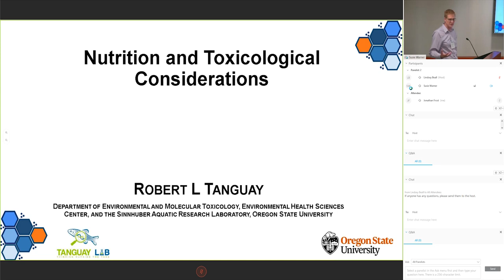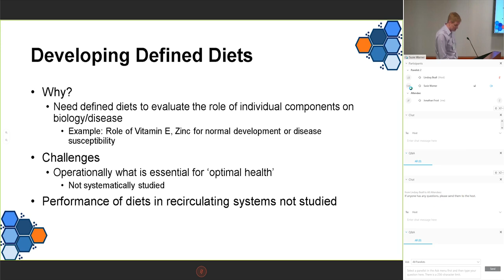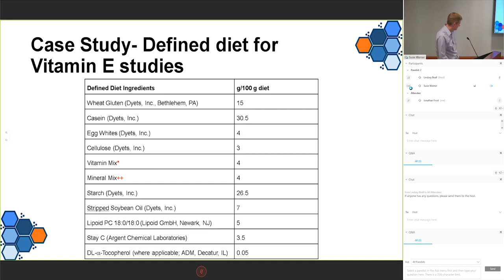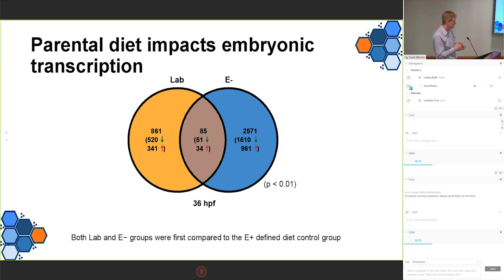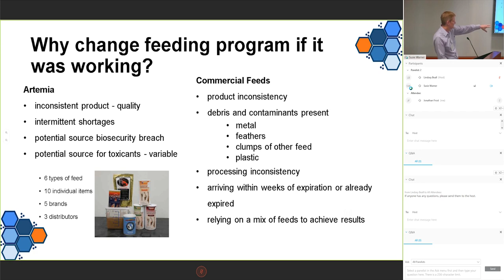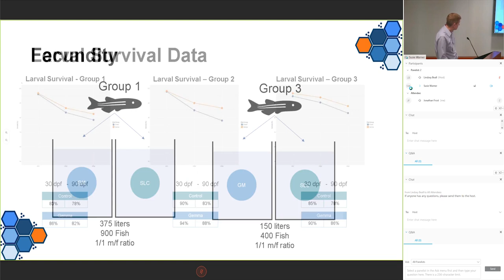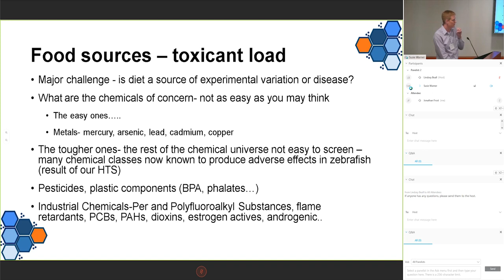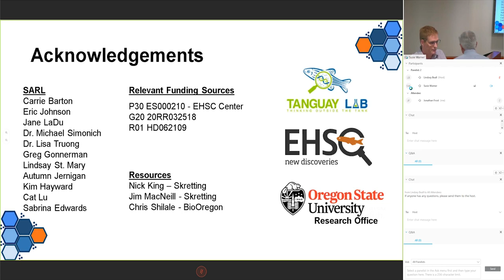Nutrition and toxicology Robert Tanguay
Defined Reference Diets for Zebrafish and Other Aquatic Biomedical Research Models: Needs and Challenges Workshop - July 30, 2018 Bethesda MD

Session 2: The impact of diet variation on health and experimental outcomes of zebrafish and other aquatic models.
 “The opinions expressed by the speakers, presenters and participants during the Workshop are their own. NIH does not endorse any of the Companies or Products that may have been mentioned in the various session of the event.”